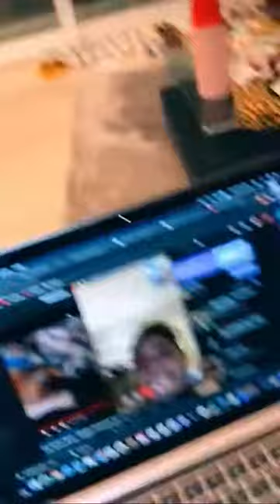Noah Beck TikTok Live